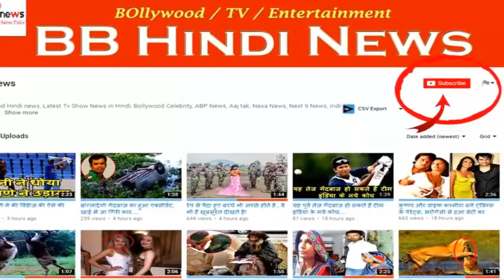इस डिब्बे जैसे घर की कीमत है सवा करोड़ रुपए, मौजूद हैं सारी सुविधाएं!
It is a house, like a cans, but it has all the facilities in it. Not just the basic feature, this small house is full of many features. It takes a lot of time to make it from setting up. And not only this, this house can be moved somewhere as per the wishes of the owner. A design house in the country of Northern Europe Estonia has presented it as a solution to the UK housing problem.

This house is made of concrete, yet its parts are made in one day and can be fitted to the whole house by adding them. According to the place, the size of this house can also be changed. It has been made by Estonia's design house, Kodasema, and has named the Koda House. Its value is Rs. 50 crores in Indian currency. Although this price is built on it, it is brought to the site and assembling of power and water facilities. In this concrete walled house, there is an oven plan kitchen and bedroom. Sleep area is built on the cast, i.e. looped beds. The oven, the stovetop, the drawers and the cabinets are in the kitchen.

There is a bathroom on one corner and there is a terrace above. Its roof is mounted on a solar panel, making it sufficient power of its own needs. The front part of this house has been made from thick glass for the illumination. There are four layers in this glass. It is so thick that it stops the noise and the waist. If the owner wants privacy, then he can screen the ceiling from the floor. The model of this house is 269 square feet. It is a bit more area than the car garage, which is about 200 square feet.

BB NEWS !!